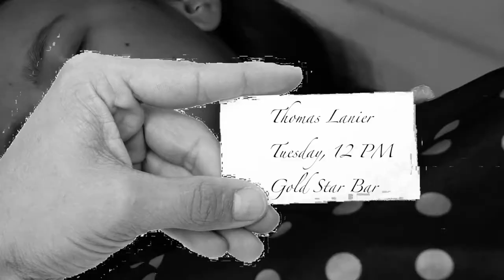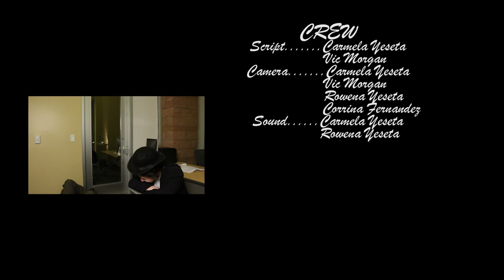The Killer Had Hands | Film Noir Short Film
A woman is found strangled in a public park, leaving detectives Pep Jenson and Skip Rogers to interrogate the suspects.